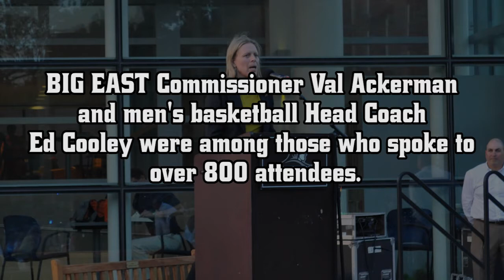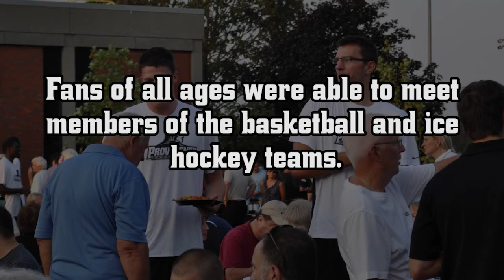2013 Season Ticket Holder Party